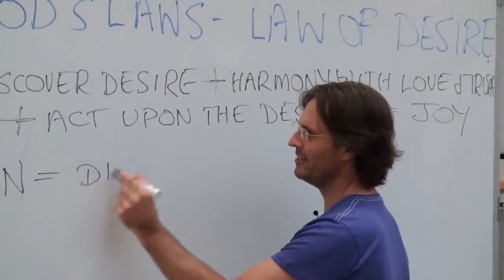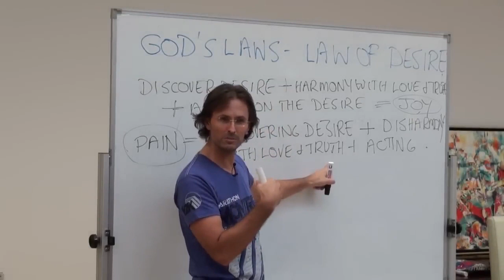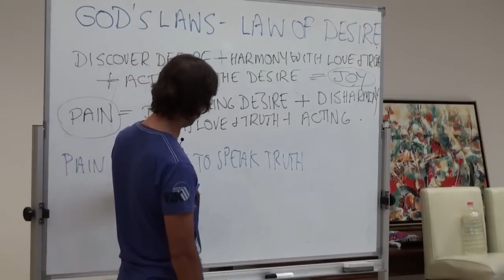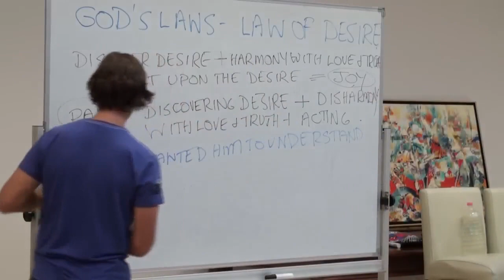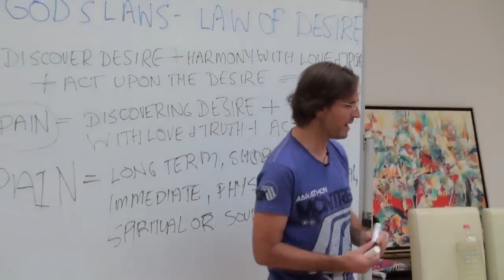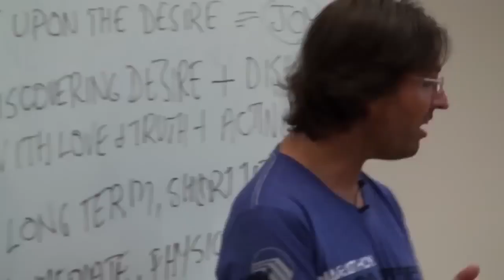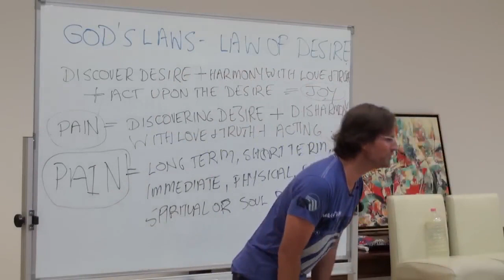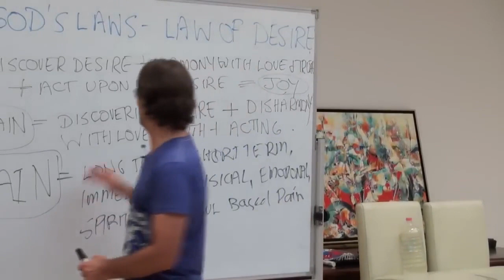☼ Jesus’s Joy Equation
20100221 God's Laws - Law Of Desire P1
This clip is from the original video from time 0h10m30s to 0h28m10.

Theme: God’s Laws - Equation for Joy or Pain

Presentation conducted in Buderim, Sunshine Coast, Queensland, Australia on 21st February 2010 at 1:00 pm

Jesus Jesus gives a talk about God's Law of Desire, how it operates, how we can engage the law, and how it benefits our soul. Part 1 of a 2 part discussion.

Topics include;
Receiving God's Love is dependent upon the Law of Desire
Introduction to desire
The importance of understanding desire
Acting upon loving desires results in joy while acting upon unloving desires results in pain
An example of a participant feeling pain after speaking the truth
Different types of pain
Determining the purity of desire
The importance of acting upon desires
Reasons for not acting upon desire
An example of AJ saying he's Jesus
What we desire, we create
An example of desiring money
An example of entering a relationship in order to be loved
Loving and truthful desires create joy, while unloving and untruthful desires create pain
Steps in recognizing the cause of our creations
An example of a participant who had been embezzled
Being honest about our creations
An example of pushing away our soulmate
An example of creating illness in another person
Controlling others through emotional hooks
An example of a participant feeling guilty for potentially creating her husband's illness
An example of AJ creating illness in his life
Fear inhibits desire
Desire grows with soul growth
Releasing fear exposes desire
An example of a participant who is afraid she is like her parents
The benefits of releasing fears and other erroneous emotions
An example of meeting our soulmate
An example of money issues
Recognizing our fears.
Being honest about not wanting to progress towards God
Praying to God to see truth
Audience questions
Pure desires do not require others to be involved
An example of a couple with different desires
Pure desires can manifest rapidly
Beliefs about desire on Earth
Naturally acting upon desires
Desire is a prayer to God
An example of a participant desiring to make women feel wanted
An example of a couple with different desires (continued)
Meeting our soulmate by following desires

Series: God’s Laws